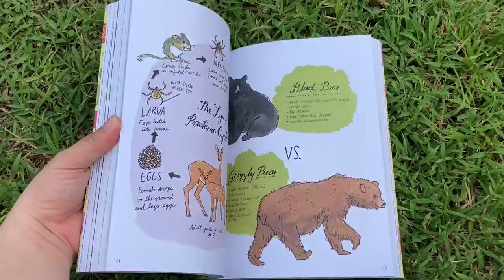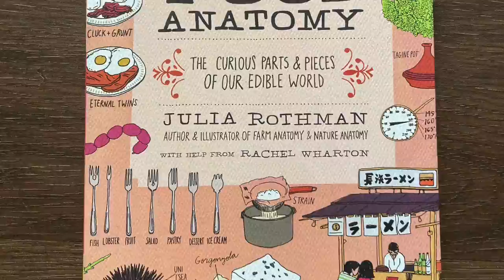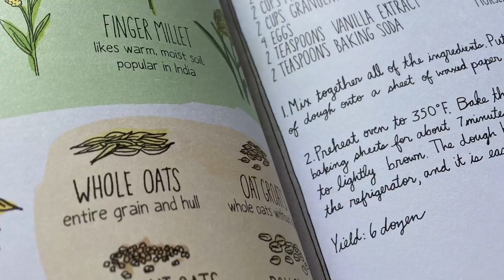Julia Rothman Book Set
Celebrating best-selling author and illustrator Julia Rothman’s Anatomy series, this boxed gift set features the first three Anatomy paperbacks — Farm Anatomy, Nature Anatomy, and Food Anatomy — in a specially designed slipcase. The set includes 10 framable 6½" x 9" prints on linen-textured paper featuring whimsical illustrations from all three books.